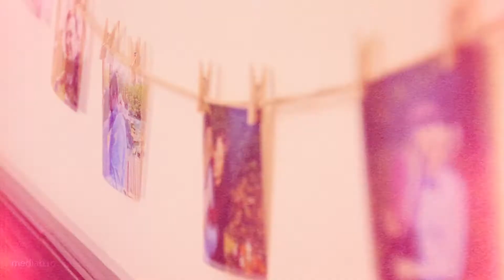Clip Nunta Casa cu Stuf Braila Full HD - Adi & Andreea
Filmari Nunti cu DSLR si drona in Braila - Cele mai frumoase clipuri de nunta si filmari 4K cu DSLR din Braila. Ai nevoie de o filmare la nunta oriunde in Romania? Da-ne un apel la 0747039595 sau viziteaza-ne la

Nascuta din pasiune pentru arta vizuala, Media B Pictures a devenit in ultimii ani un nume cunoscut in videografia de nunta pentru cupluri de pe intreg teritoriul Romaniei si nu numai.

Scopul nostru este sa crestem permanent calitatea serviciilor noastre, oferind intotdeauna cel mai bun raport dintre preț si calitate.

Dorim sa continuam aceasta ascensiune si in viitor, un viitor care incepe chiar acum in sezonul de nunti si filmari!

Filmari la nunti in Braila - si doar atat? Nu!
Media B Pictures este o echipa specializata in filmari de evenimente, in special nunti, si creatie video. imbinand toate aceste domenii, am reusit de-a lungul timpului sa oferim pachete din ce in ce mai atractive, atat vizual cat si financiar. Fara dar si poate, prioritatea noastra numarul unu este calitatea. Rasplatim astfel increderea acordata si suntem onorati de colaborarea fiecarui client in parte.

Fiecare client Media B este tratat la nivel de VIP indiferent de valoarea lucrarii. Respectam frumusetea si eleganta, fara a face compromis la materiale sau aparatura.

Filmarile sunt realizate cu aparatura profesionala Panasonic sau Canon, in format 4K si FULL HD, folosindu-se de asemenea stabilizatoare active si pasive, gimbal, slidere, drona si macarale video pentru a da imaginii un look distinctiv, cat mai cinematic cu putinta.

Cuvinte cheie:
Filmari Nunti in Braila,
Filmari Nunti Casa cu Stuf,
Filmari Nunti 2018,
Clipuri nunta Braila,
Clipuri nunta Casa cu Stuf,
Salt cu parasuta,
Trash the dress avion,
Filmari de Nunti in Braila,
Filmari Nunti Braila DSLR,
Filmari Nunti 4K,
Filmari de nunti,
Filmari Nunti Braila,
Filmari de nunti HD,
Filmare nunta cu drona,
Filmari drona Braila,
Clip de nunta cu drona,
Clip nunta 4K,
Clip nunta Braila,
Video Trash the dress,
Clip Trash the dress,
sedinta video dupa nunta,
Filmare cu drona,
Clip de nunta Braila.